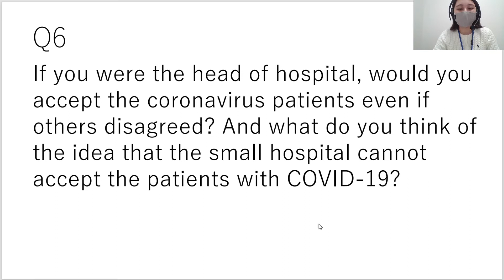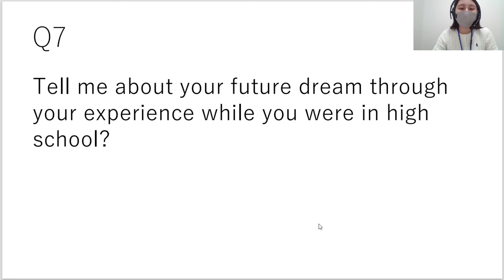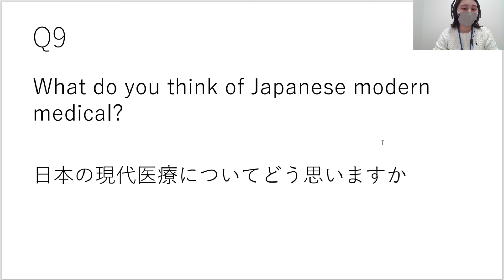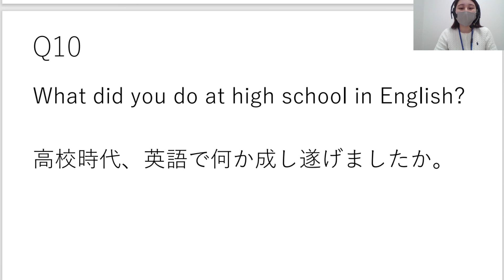気軽にチャレンジ：英語面接練習用－（医学部医学科推薦入試内容）聞き取り練習（ その④－２）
英語面接では、必ずしもスピーキングの技術が問われてりいる訳ではありません。しっかりと内容を理解し、自身の言葉で必要なことを時間内に伝えられるかが重要です。過去の医学部医学科の推薦入試で実際に行われた英語面接内容を参考に、21年度神戸大学総合型選抜の面接内容をすべて英語聞き取り練習用にした動画がつくってみました。気軽にチャレンジしてください。今後も話者を変えたりして配信します。